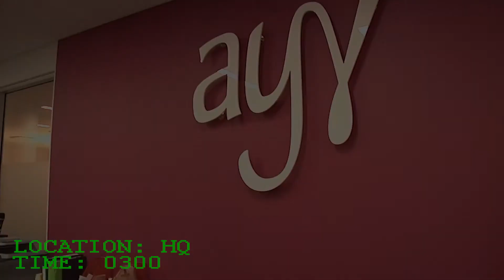ouBs #1: Rendering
OUBSin B-Reel minisarja. Valittuja paloja backstagelta. Tällä kertaa mukana ystävämme steadicam.

Tekijät:
Jami Lindh
Jerry Airaksinen